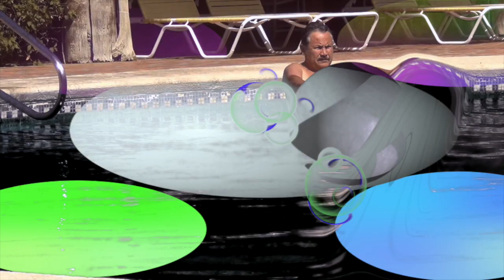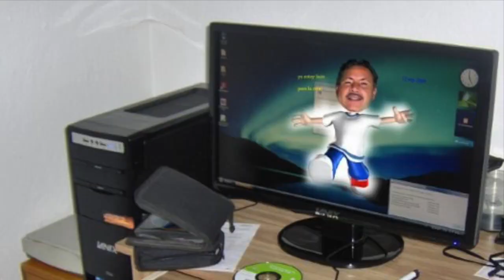Magia virtual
Video sobre: Magia virtual